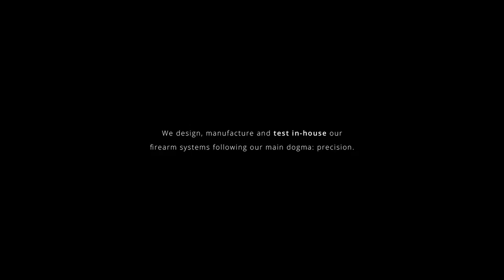Creators Of Precision - The movie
We are creators of firearm systems for long-range shooting.
We are Victrix Armaments, those from whom you can expect everything. Even the unexpected.

Produced by Victrix Armaments Comms Department
Written and directed by Luca Pompei
Tester Giulio Venditti